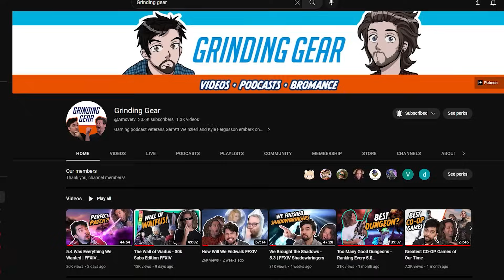Is The New Extreme Good!?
Sphene is giving the hurt. Is the Interphos Extreme a good one?

Edited by Nahuel  @itsallfunky